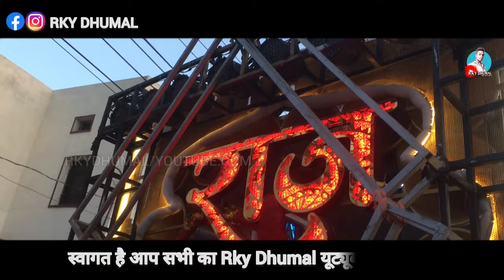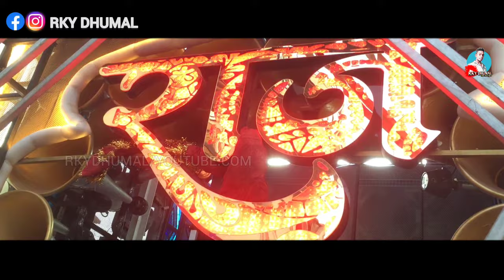पहली बार Sambalpuri Me - Ye Song | Jo Bhi Kasmain | Raj Dhumal Durg | Ganpati Visarjan Kasaridih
Sambalpuri Rhythm Me पहली बार ये Hindi Song - Jo Bhi Kasmain,
Kasaridih Ganesh Visarjan 06/10/2023
RAJ Dhumal, Durg ❣️👑 Heart ❤️ King
लुचकी पारा दुर्ग,
प्रो - कालू भाई
.Press The Bail Icon 🔔. ...
Topic
Jo Bhi Kasmain Khayethi Hamne
Jo Bhi Kasmain Sambalpuri Rhythm
jo bhi kasme khayi thi hamne Sambalpuri me pahli baar
Sambalpuri Rhythm Me Pahli Baar hindi song